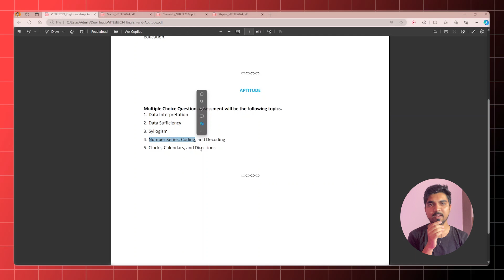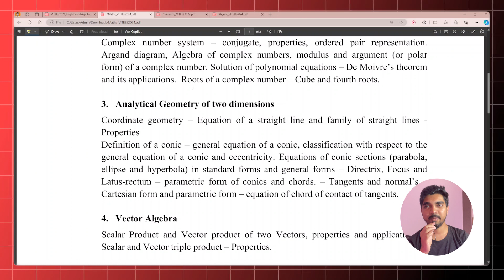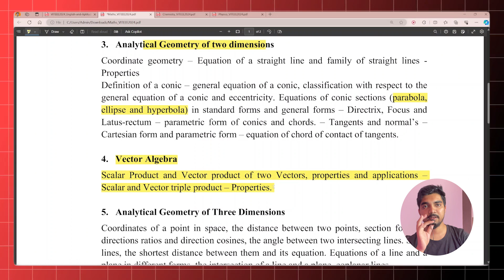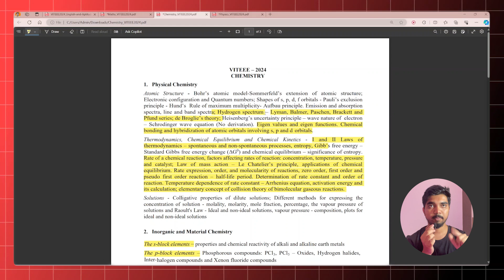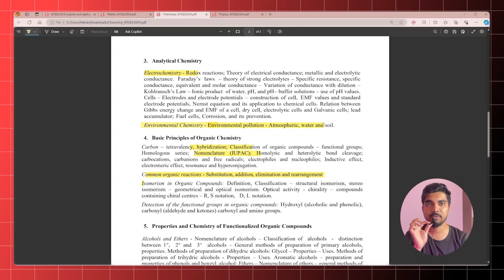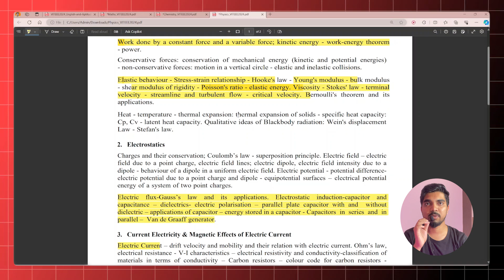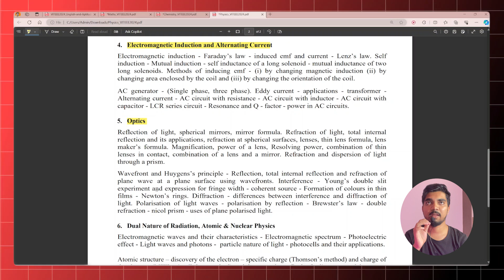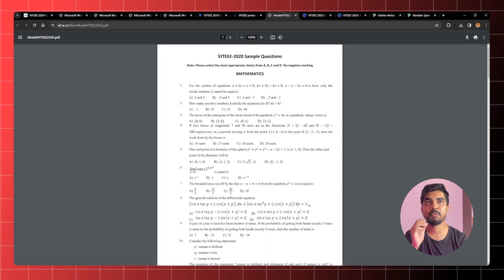VITEEE Free Test Series and Mock Papers | VITEEE 2025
how to crack jee in 1 month
3
2.0%
3:05
19.1%
0.2
3.6%
how to crack viteee in one month
3
2.0%
2:54
17.9%
0.1
3.4%
how to prepare for viteee
3
2.0%
3:06
19.1%
0.2
3.7%
viteee 2024
3
2.0%
0:55
5.7%
0.0
1.1%
viteee preparation
3
2.0%
1:14
7.6%
0.1
1.5%
how to crack viteee 2024
2
1.4%
0:24
2.5%
0.0
0.3%
vit pyq
2
1.4%
0:44
4.6%
0.0
0.6%
viteee exam
2
1.4%
0:15
1.6%
0.0
0.2%
how to crack jee mains in 1 month
1
0.7%
0:12
1.3%
0.0
0.1%
jee mains in 1 month
1
0.7%
0:13
1.3%
0.0
0.1%
preparation for viteee 2024
1
0.7%
0:33
3.5%
0.0
0.2%
vit admission process 2024
1
0.7%
2:58
18.3%
0.0
1.2%
vit ap
1
0.7%
0:23
2.5%
0.0
0.2%
vit bhopal review
1
0.7%
0:04
0.4%
0.0
0.0%
vit chennai review
1
0.7%
0:35
3.6%
0.0
0.2%
vit exam preparation 2024
1
0.7%
0:14
1.5%
0.0
0.1%
vitee
1
0.7%
0:43
4.4%
0.0
0.3%
viteee 2024 application form last date
1
0.7%
0:11
1.2%
0.0
0.1%
viteee 2024 syllabus
1
0.7%
2:09
13.2%
0.0
0.8%
viteee crash course
1
0.7%
5:27
33.6%
0.1
2.1%
viteee entrance exam preparation
1
0.7%
1:06
6.8%
0.0
0.4%
viteee exam information 2024
1
0.7%
1:14
7.6%
0.0
0.5%
viteee exam preparation 2024
1
0.7%
7:22
45.3%
0.1
2.9%
viteee marks vs rank
1
0.7%
11:32
71.0%
0.2
4.5%
viteee mock test
1
0.7%
1:32
9.5%
0.0
0.6%
viteee preparation 2024
1
0.7%
0:37
3.9%
0.0
0.3%
viteee previous year papers
1
0.7%
1:34
9.7%
0.0
0.6%
viteee syllabus 2024